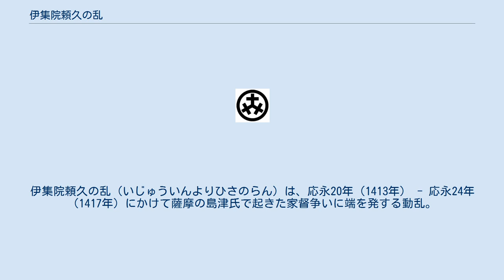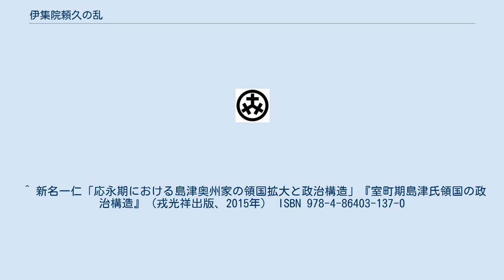伊集院頼久の乱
伊集院頼久の乱（いじゅういんよりひさのらん）は、応永20年（1413年） - 応永24年（1417年）にかけて薩摩の島津氏で起きた家督争いに端を発する動乱。
島津一族の久豊と、島津重臣の伊集院頼久・煕久の間で争いが繰り広げられ、最後は両者が歩み寄る形で和解する。
 島津奥州家の7代当主、元久が病に倒れたため後継者を選ぶことになった。
元久の子は出家していたため家督を継ぐことはできなかった。
元久には弟の久豊がいたが、当時大隅・日向の国境を守備していた久豊が無断で敵対する伊東氏から妻を迎えていたため、元久との仲は険悪であった（なお、元久の子であった仲翁守邦は伊集院氏出身の石屋真梁を師としており、出家そのものが伊集院氏による工作があった可能性も指摘されている）。
 このような状況の中で、島津家の重臣・伊集院頼久は元久の妹を室にしており、子の煕久（当時は初千代丸）は元久の甥にあたることから、煕久を後継者とするよう病床の元久に勧める。
元久が死去すると、頼久は煕久を後継者にするとの遺言があったと公表、元久の葬儀を行った。
これを聞きつけた久豊は葬儀中に位牌を奪うと、自らが葬儀を行い8代当主の座につく。
しかし久豊の行動に憤った頼久は、反撃の機を窺っていた。
 当主となった久豊だったが、反乱を起こした豪族・渋谷氏討伐に向かった隙に頼久が挙兵、居城の清水城を奪われてしまう。
急ぎ清水城を奪い頼久を追い詰めたが、吉田氏・蒲生氏などのとりなしで頼久を許した。
 しかし翌年頼久は再び挙兵。
頼久は島津宗家に恨みを持つ総州家の島津久世を味方につけたため、久豊は大敗を喫した。
反撃に出た久豊は久世を攻めこれを殺害。
久世の子・久林が篭った川辺平山城を包囲するも、救援にきた頼久によって逆に包囲されてしまう。
両者は一旦吉田氏の仲介で和解することになったが、久豊の家臣団が頼久を急襲、今度は頼久が助命を請う事態となる。
 和解の条件として、伊集院頼久は後妻に久豊の女を迎えることになった。
伊集院氏の所領は安堵され、頼久は家督を煕久に譲り自らは隠居する。
また、伊集院氏と盟約を結んでいた伊作氏も和解に応じたため薩摩半島の戦いは終結に向かった。
こうして伊集院頼久の乱と呼ばれる動乱は終結した。
 ただし、伊集院頼久への支援をきっかけに始まった奥州家と総州家の争いは引き続き継続されることになる。
 所領を安堵された伊集院氏だったが、煕久の代に再び本家と対立することになる。
所領を巡る争いで、宝徳元年に煕久は伊集院郷石谷村（現在の鹿児島市石谷町）領主であった島津一族の町田高久（石谷、とも）を殺害する。
これを聞いた9代当主忠国は激怒、伊集院氏の居城・一宇治城を急襲する。
煕久は肥前に亡命した、と言われているが詳細は不明。
代々島津宗家と婚姻を重ね、一時は宗家を凌ぐまでの権勢を誇った伊集院氏は没落することになった。
 ^ 新名一仁「応永期における島津奥州家の領国拡大と政治構造」『室町期島津氏領国の政治構造』（戎光祥出版、2015年） ISBN 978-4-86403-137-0